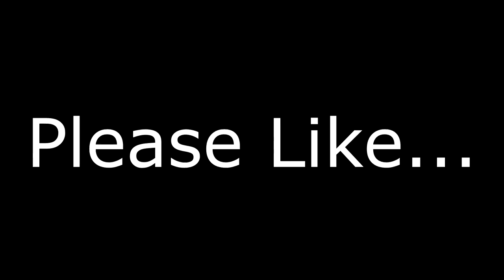The Gang Play Black Ops 3 Zombies The Giant!!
Just a few mates playing games